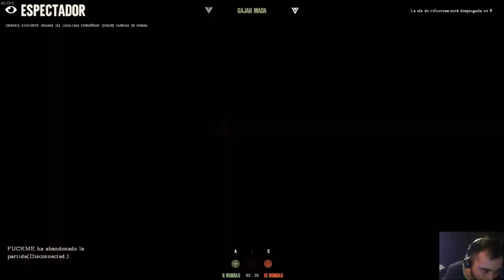Day of Infamy español DUNKIRK INVASIÓN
Day of Infamy gameplay en español jugando en el mapa Dunkirk modo Invasión tanto de la Wehrmacht como en la Coalición